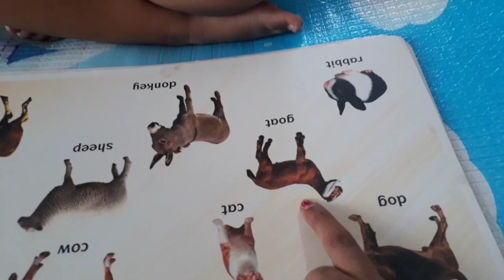to Afternoon Routine#SUPER INSTANT RELIEF REMEDY FOR COLD & COUGH🕺💃telugu vlogs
Hello friends

I'm Gayatri

In this video, I have shared MY MORNING TO AFTERNOON ROUTINE, In which it includes INSTANT RELIEF REMEDY FOR COLD & COUGH, SOYA CHANK'S PULAO RECIPE.

HOPE U ALL LIKE MY VIDEO

BYE

TAKE CARE